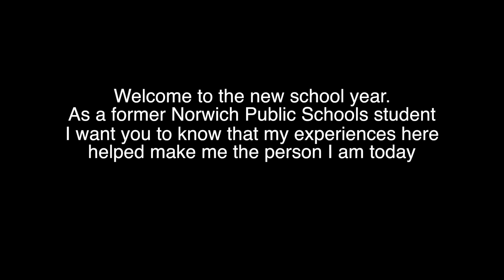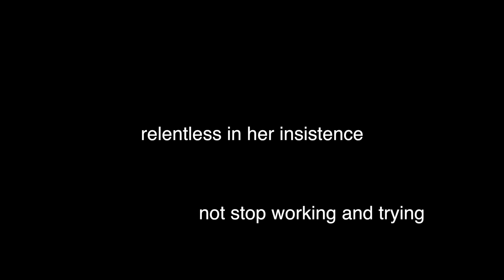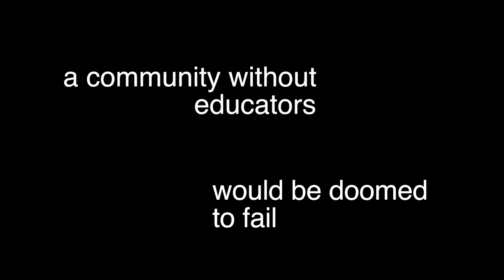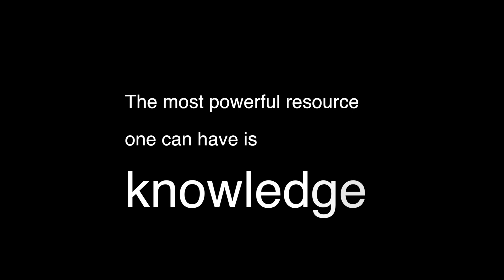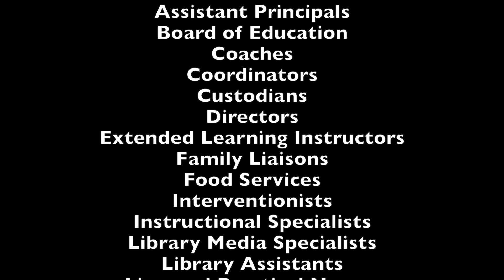Back To School 2015-16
Norwich Public Schools back to school video for 2015-16 school year by Karen Urgitis.